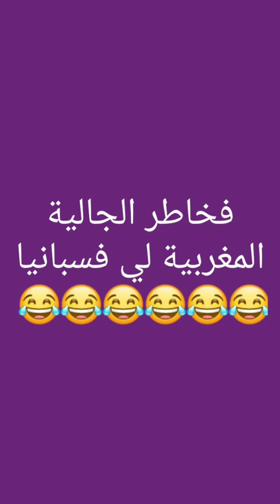خطير هههههه مسخوطة كتعيب على الجالية المغربية المقيمة في الخاريييج 😂 الهربة 😂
لا تنسو دعمنا للمزيد من الفيديوهات